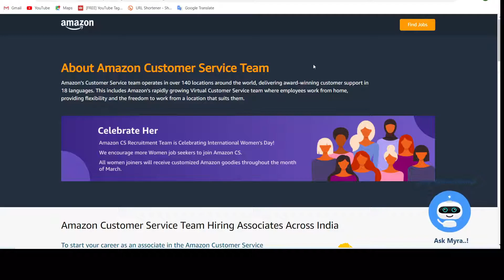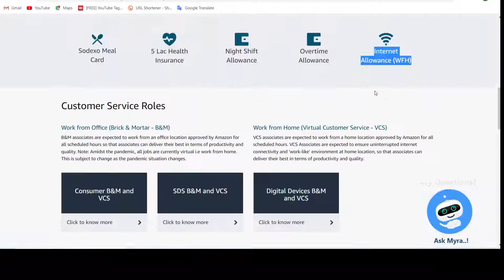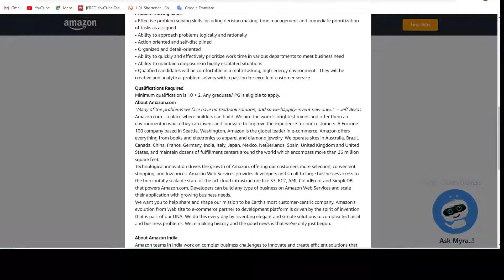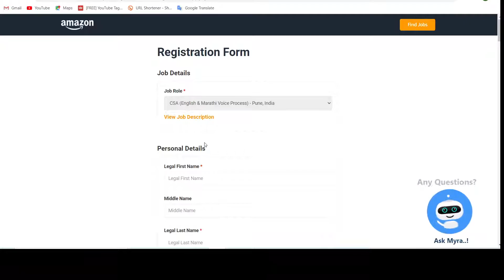amazon jobs work from home for freshers | work from home India 2022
My Products

amazon job vacancy in pune work from home
amazon jobs in pune for 12th pass
amazon customer service jobs in pune
amazon warehouse jobs in pune
81 Amazon Job Vacancies In Pune
amazon jobs near Viman Nagar, Pune, Maharashtra, India
How can I join Amazon as a fresher?
Can I apply for Amazon jobs?
What is the best job for fresher?
Is there any age limit for Amazon job?
amazon work from home jobs pune for freshers
amazon company in pune job vacancy
amazon jobs in pune work from home
amazon jobs for freshers
amazon walk in interview pune
amazon jobs in pune for freshers
work from home india for students
amazon jobs pune work from home
amazon jobs login
amazon careers india
amazon careers india work from home
amazon careers registration
amazon jobs india for freshers
amazon jobs work from home for freshers
amazon hiring freshers (0-4 years)
amazon jobs login
amazon work from home jobs for housewives
amazon careers work from home
amazon jobs from home for students
amazon jobs login
amazon careers india for freshers 2021

घर बसल्या मराठी टायपिंग करून कमवा ३०-४० हजार रु.महिना | 100% Genuine | Marathi Typing Job POCKET FM

Jio मध्ये १० वी / १२ वी / पदवी वर भर्ती | Jio Freelance Job 2022 | Jio Home Sales Officer